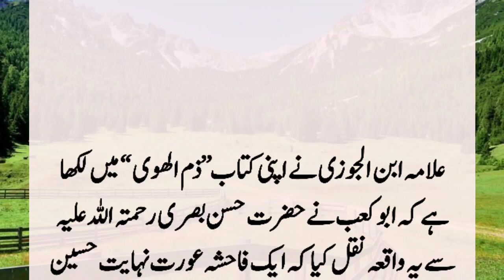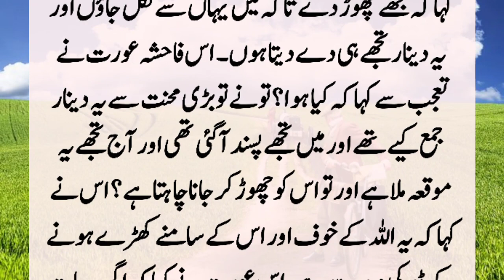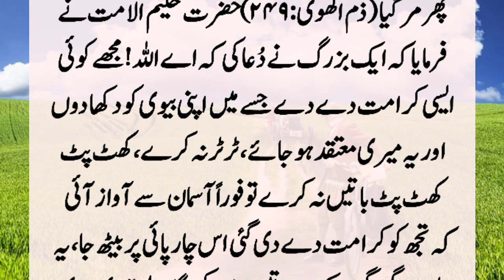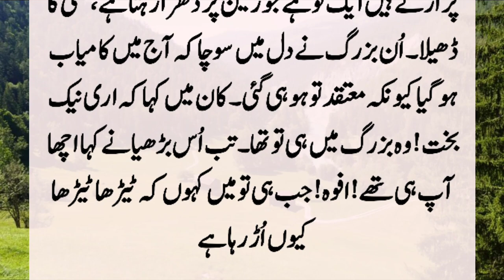Naik Shakhs Aur Badkar Aurat Ka Kissa | Story Of Pious Man And Wicked Woman | Moral Story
A harlot woman was reputed to have been given a third of the world's beauty. His wickedness had also reached its peak. She used to do evil with a hundred dinars. When a devotee saw this woman, he sat down and collected a hundred dinars when he reached this woman. ??